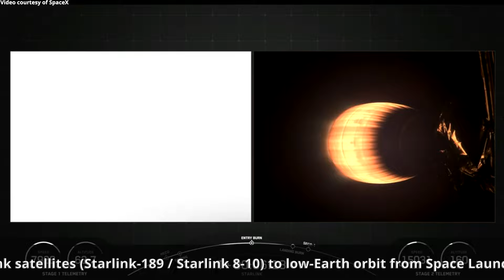SpaceX Starlink 189 launch and Falcon 9 first stage landing, 31 August 2024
A SpaceX Falcon 9 launch vehicle launched 21 Starlink satellites (Starlink-189 / Starlink 8-10) to low-Earth orbit from Space Launch Complex 40 (SLC-40) at Cape Canaveral Space Force Station, Florida, on 31 August 2024, at 07:43 UTC (03:43 EDT). Following stage separation, Falcon 9’s first stage landed on the “Just Read The Instructions” droneship, stationed in the Atlantic Ocean. Falcon 9’s first stage (B1069) previously supported 17 missions: CRS-24, Eutelsat HOTBIRD 13F, OneWeb 15, SES-18/SES-19 and 13 Starlink missions.
Credit: SpaceX